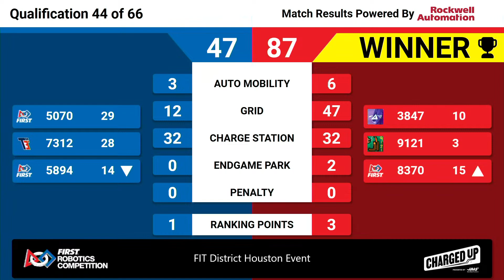QM44 2023 FIT District Houston Event